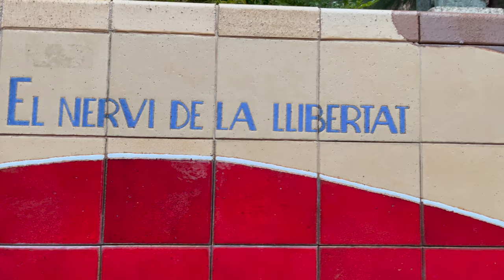Visitamos Cataluña!!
Visitamos Cataluña, descubrimos lugares increíbles y nos enamoramos de esta tierra. ¡¡No te lo puedes perder!!

Te invitamos a acompañarnos en esta aventura si quieres descubrir lugares mágicos y sin duda tienes que visitar.